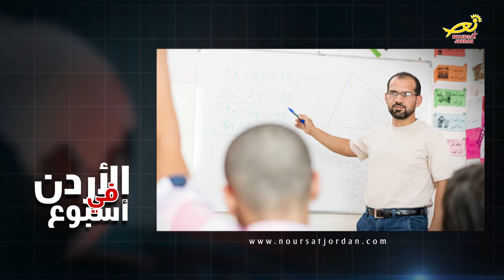نورسات الأردن : العامَ الدراسيَ لطلبةِ المدارس سيبدأ يومَ الثلاثاءِ المقبل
أكدت الحكومةُ الاردنيه أنَّ العامَ الدراسيَ لطلبةِ المدارس / سيبدأ يومَ الثلاثاءِ المقبل / فيما سيبدأ العامُ الدراسيُ لطلبةِ الجامعات في السابع والعشرين من شهرِ تشرين أولِ المقبل / مشيرةً الى وجودِ بروتوكولاتٍ صحيةٍ وإجراءاتٍ للوقايةِ / بحيثُ تضمنُ سلامةَ أبنائِنا الطلبه وأعضاءِ الهيئاتِ التدريسيّةِ والإداريّه